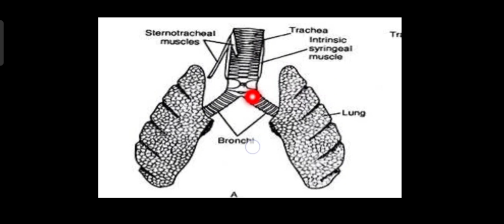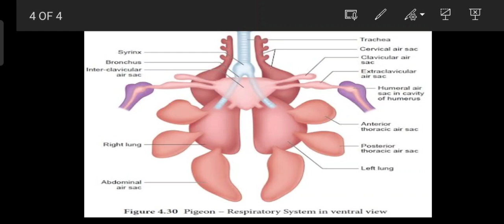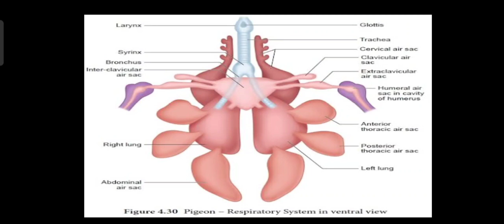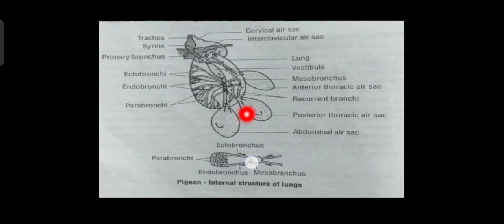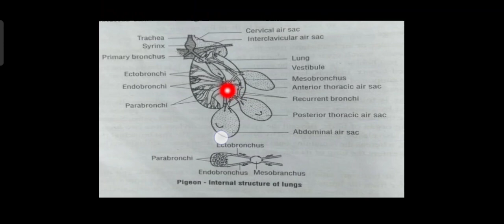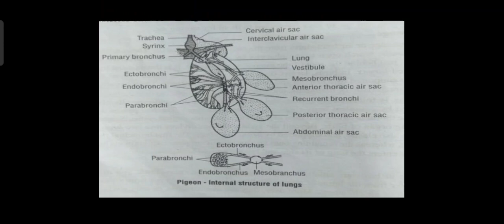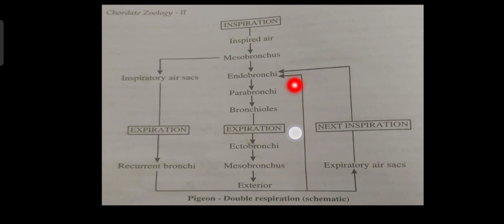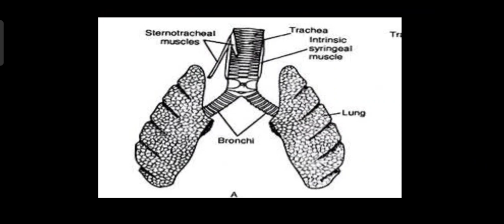Respiratory System of Pigeon | Zoology | Aves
This video discuss about Respiratory System of Pigeon

Study well